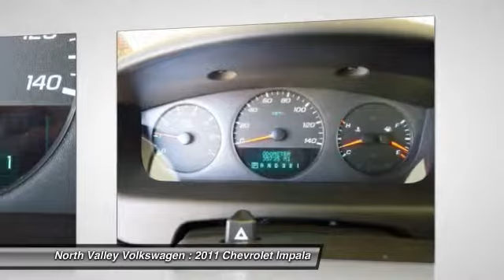2011 Chevrolet Impala Thorton CO 508E-2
Serving Thorton, Colorado and the Denver area.

Includes a CARFAX buyback guarantee! New In Stock!!! A real head turner!!! How wonderful is this impeccable Vehicle.. Great safety equipment to protect you on the road: ABS, Traction control, Curtain airbags, Passenger Airbag, Daytime running lights...Comes equipped with all the standard amenities for your driving pleasure: Power locks, Power windows, Auto, Air conditioning, Cruise control...